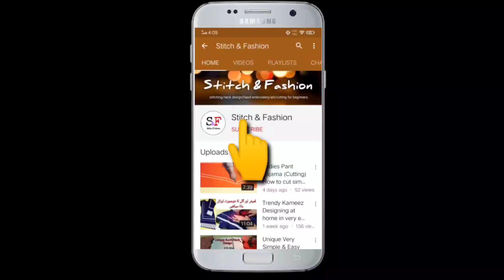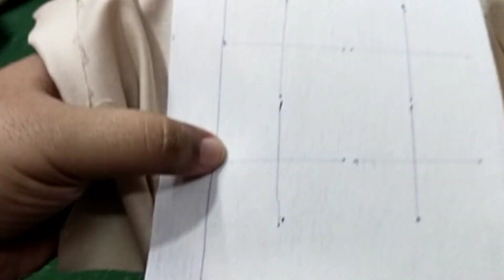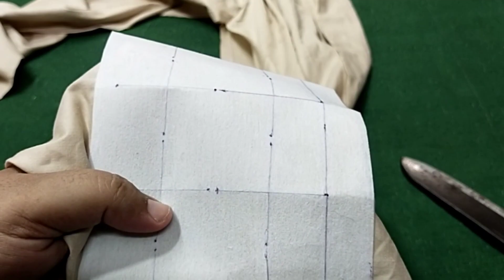Unique Trouser Design 2021 Cutting And Stitching | Latest Sleeves, Shalwar Design | Gale Ke Design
Hello Guys Welcome Back To My Channel Today I Will Share With You Unique Trouser Design With Complete Cutting And Stitching, Guys You Can Make This Beautiful Design For Your , Trouser, Capri, Pajama, And Salwar Design, Hope You Will Like My Video.

Keep Smiling 😊

Keep Focus On Your Work :)